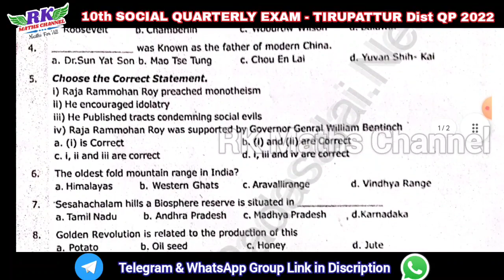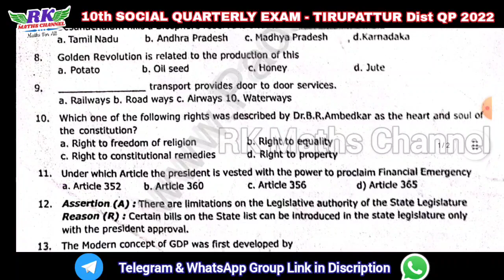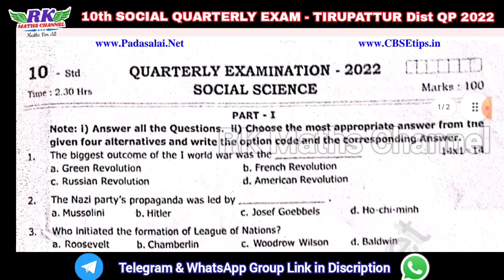TN 10th Social|Quarterly Exam 2023|TIRUPATTUR District Original QP 2022